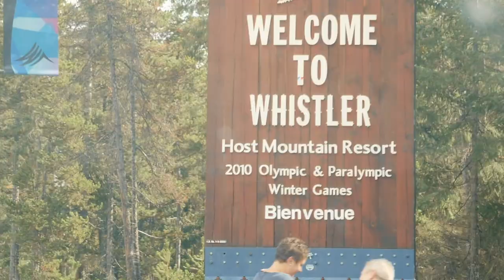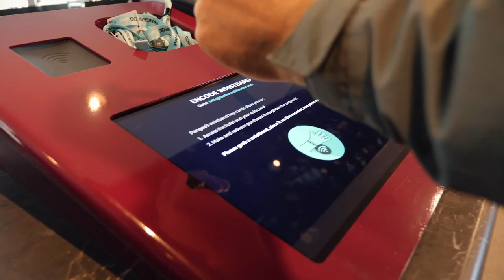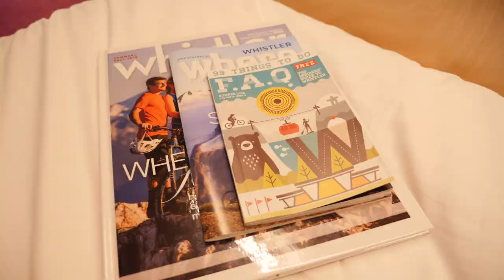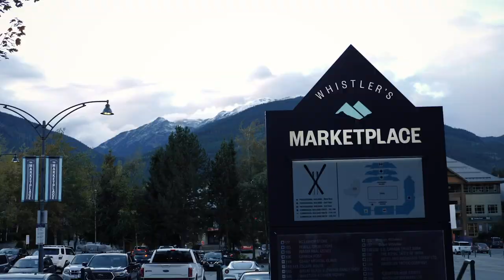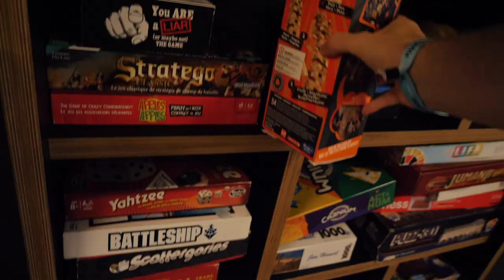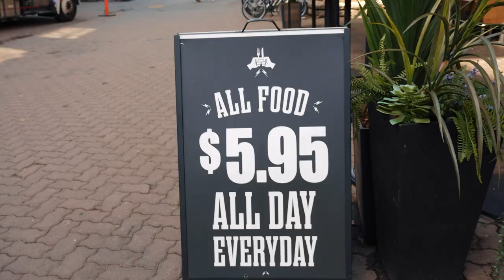CANADA's FIRST POD HOTEL TOUR! Whistler, Canada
We had our doubts after a teeny tiny capsule experience in Tokyo but the new pods at Whistler are so much better!! We give you a tour of Canada's very first pod hotel and show you some of our favourite spots for cheap eats in Whistler Village.

Thanks to Pangea Pod for letting us share this capsule hotel tour with you!

TRAVEL VLOGGING GEAR WE USE:
Main camera
Main Lens
Vlog Lens
Fel’s Camera
Action Cam

MORE ABOUT FEATHER AND THE WIND:
We're Fel and Wes: filmmakers, storytellers and world travellers based in Vancouver, Canada. We've been filming our travels for two years and hope to inspire you to see more of the world and pursue what you love. On our YouTube travel channel, we showcase the beauty of each city we visit while sharing practical tips and revealing hidden gems along the way.